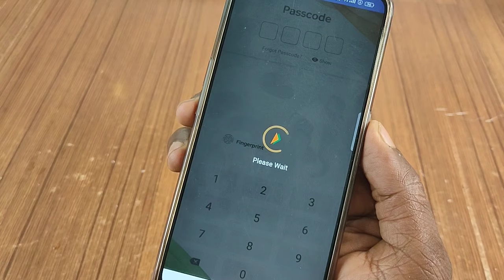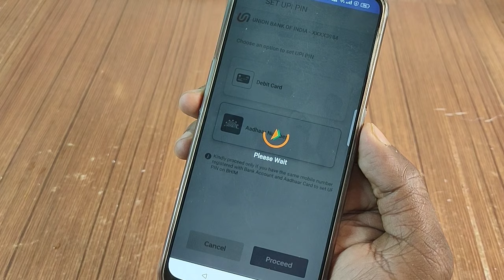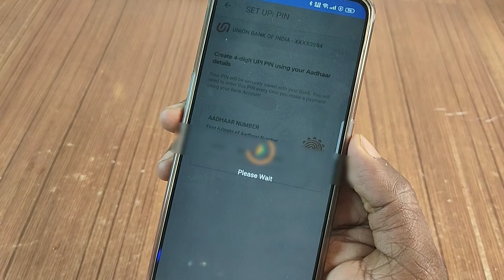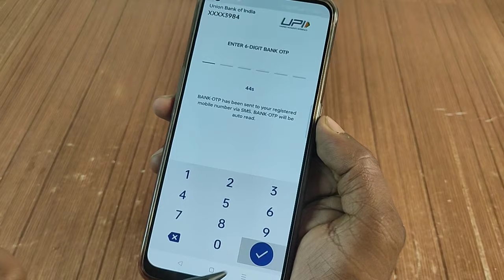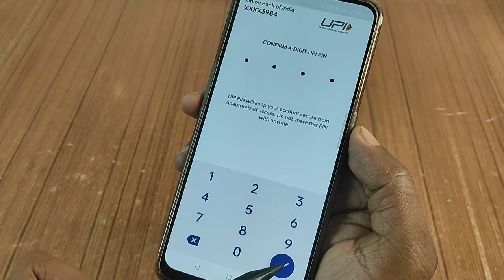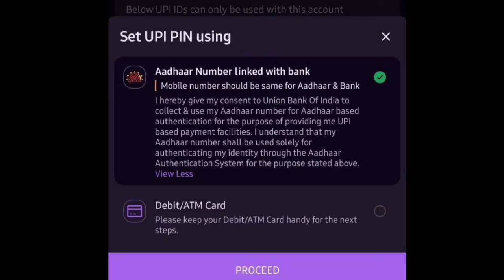यूनियन बैंक ऑफ इंडिया में शुरू हुआ आधार यूपीआई की सुविधा। Union Bank aadhar upi live process 🔴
Union bank aadhaar upi
union Bank of India aadhaar based upi
Set upi without Debit card
UPI using aadhaar card
Aadhaar otp live process
Upi registration using aadhaar card
bhim aadhar upi
Npci aadhaar upi live
All bank aadhaar upi
Sbi aadhaar upi
Bank of Baroda aadhaar upi
Aadhaar based UPI
UPI without debit card
set upi using Aadhar card
bhim aadhaar upi
Npci aadhaar upi
phonepe Aadhaar UPI
union Bank aadhar upi
set upi pin using aadhaar
sbi aadhaar upi
Union Bank
Kerala Gramin Bank
Punjab National Bank
Karnataka Bank
South Indian Bank
Canara Bank
Dhanlaxmi Bank Ltd
CSB Bank Ltd
INDUSIND BANK
Karnataka Gramin Bank
EQUITAS SMALL Finance Bank
AU small Finance Bank
The Rajasthan State Co-Operative Bank Ltd
Punjab and Sind Bank
Chaitanya Godavari Grameena Bank
UCO Bank
The Cosmos Co-Operative Bank Ltd
Paytm Payments Bank
Federal Bank
Jio Payments Bank
Baroda Gujarat gramin Bank